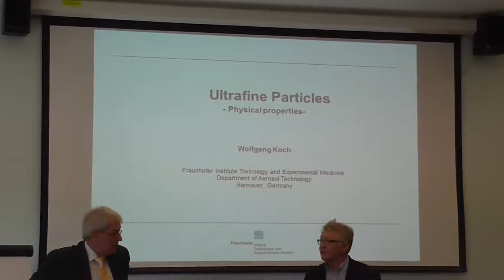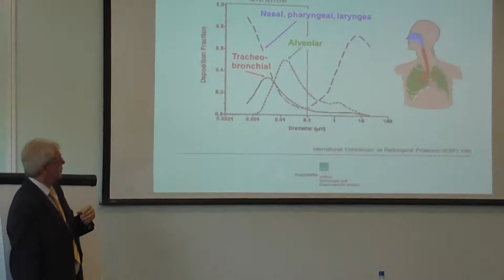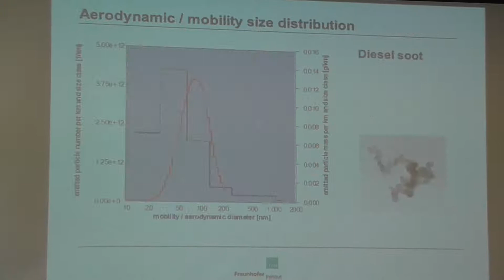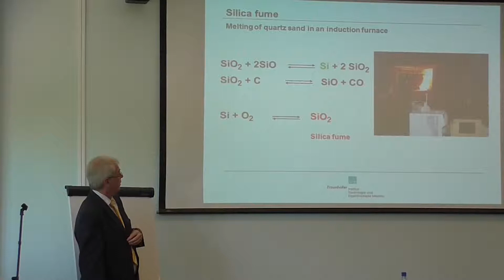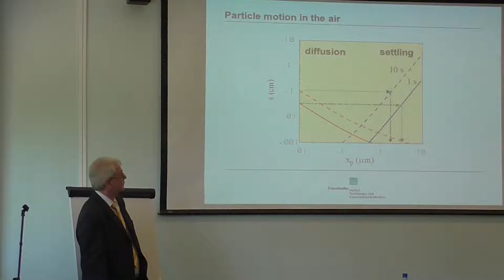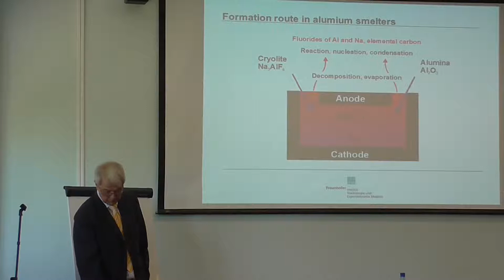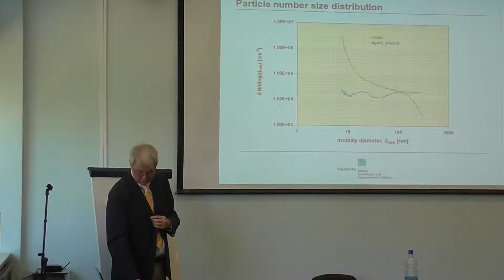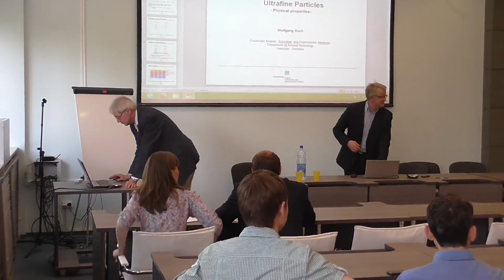Wolfgang Koch - Lecture 2 - Ultrafine and Nanoparticles: health related physical properties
Ультрадисперсные и наночастицы: физические свойства, влияющие на здоровье